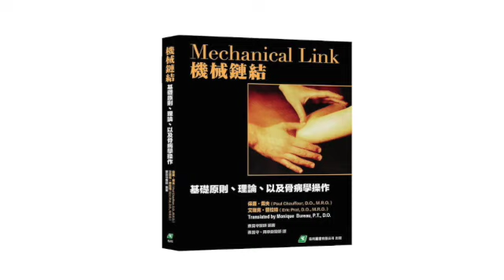机械链接04姿态与姿态呈现